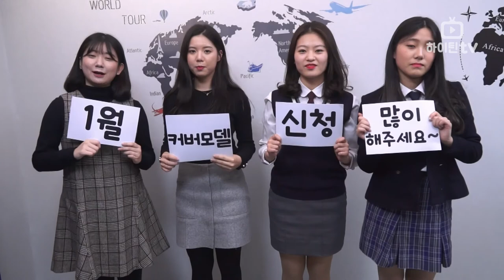[하이틴TV] 2017년 12월 커버모델 촬영현장 메이킹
2017년 12월 커버모델 촬영현장 메이킹

('하이틴TV' 카카오톡 플러스 친구)